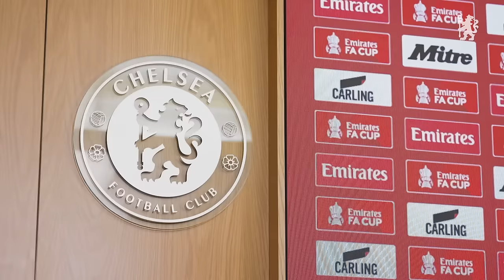TRAINING | JACKSON focus, GILCHRIST debut ceremony & more! | Chelsea FC 23/24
This week we focus on Nicolas Jackson enjoying indoor games, we celebrate Alfie Gilchrist's Premier League debut with a ceremony at Cobham Training Centre and catch all the exclusive BTS from this week's first team training sessions...